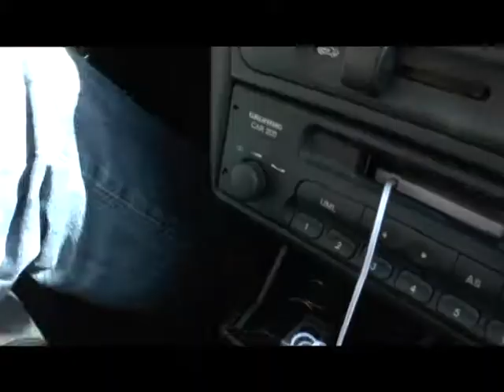Séquence 01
Scène 2 dans la voiture
manque musique et effets spéciaux